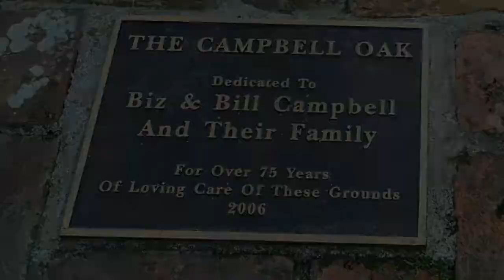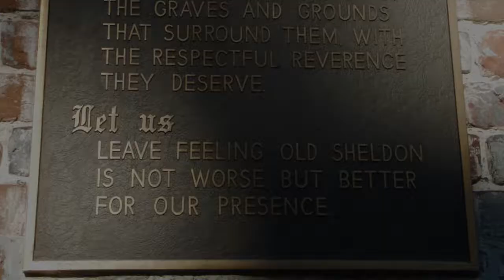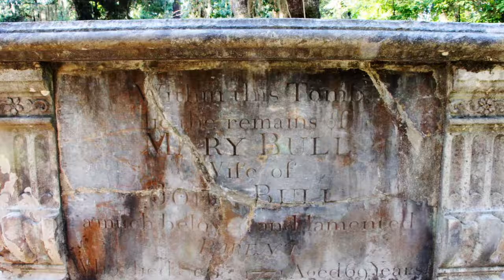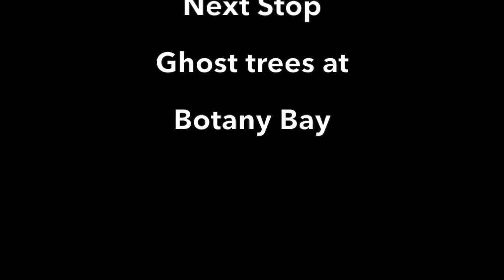Old Sheldon Church / Botany Bay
Video of our visit to Old Sheldon Church and Botany Bay.  The church dates back to about 1745.